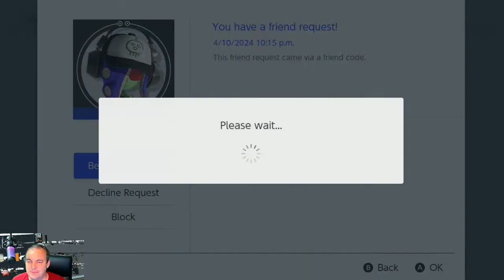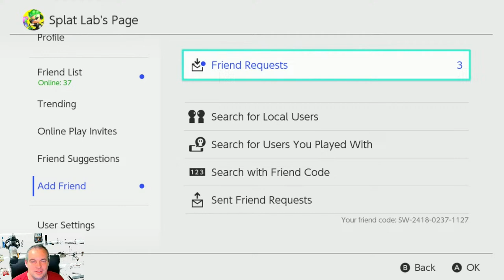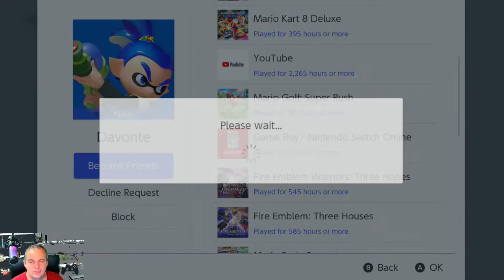Splatoon 2 Live! Play with ME!!! FC-2418-0237-1127